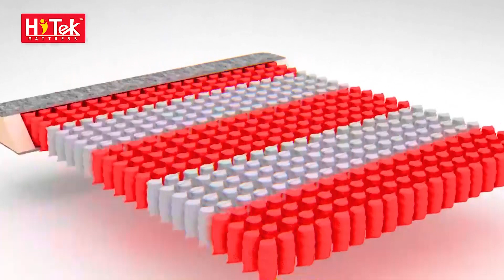ഹൈടെക്ക് മാട്രസ് തളിപ്പറമ്പിലും...